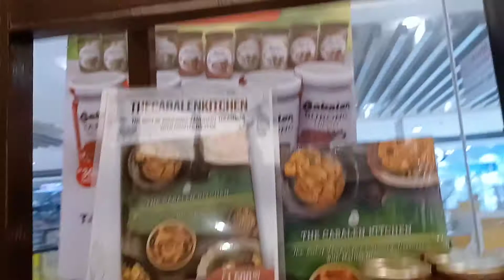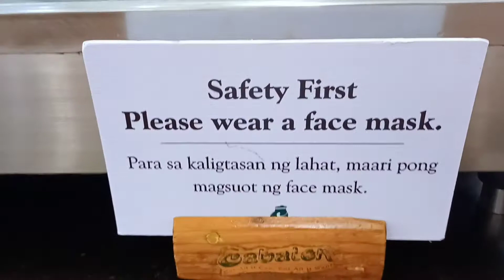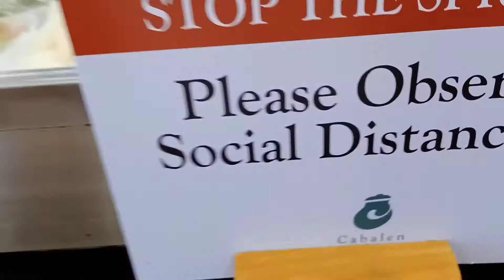Eat All You Can In Cabalen (Life Style Vlogs)